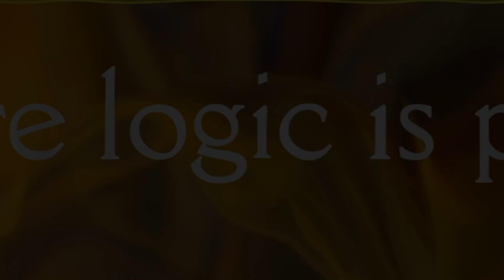CAN ANYONE IN THEIR RIGHT MIND THINK ALL JEWS ARE RESPONSIBLE FOR JESUS'S DEATH?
Thinking Theology is dedicated to analyzing theological topics, whether theistic or atheistic and anywhere in between.

LINKS TO DON'S BOOKS:
~ Our Heavenly Father Has No Equals: Historical Arguments Against The Doctrine of the Trinity

~ 500 Things You Won't See In Heaven: A Trilogy (Part 1)

~ 500 (More) Things You Won't See In Heaven: A Trilogy (Part 2)

~ 500 (Final) Things You Won't See In Heaven: A Trilogy (Part 3)

~ The Life Coach's Guidebook: Starting Your Own Practice, Working With Clients, and Understanding the Human Psyche

LINKS TO OTHER NON-TRINITARIAN BOOKS:
~ "Letters Addressed to Relatives and Friends, Chiefly in Reply to Arguments in Favor of the Doctrine of the Trinity" (1845), by Mary Dana
~ "A Statement of Reasons for Not Believing the Doctrines of Trinitarians" (1877), by Andrews Norton
~ "Unitarian Principles Confirmed by Trinitarian Testimonies" (1872) by John Wilson
~ "Unitarianism Defined: The Scripture Doctrine of the Father, Son, and Holy Ghost" (1872) by Dr. Frederick Farley
~ "The Racovian Catechism, With Notes and Illustrations..." (1609) by the Polish Brethren
~ "How Jesus Became God: The Exaltation of a Jewish Preacher from Galilee" (2015) by Dr. Bart Ehrman

For speaking engagements and consulting inquiries, or general questions, email Don at: ThinkingTheologyToday at gmail dot com